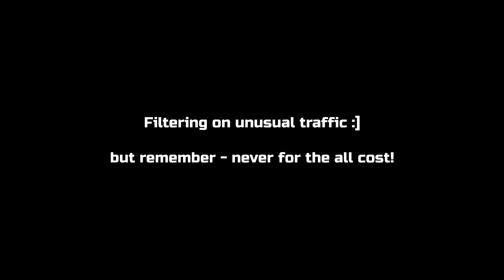Filtering Traffic in Gdańsk (Poland) 4K || SUZUKI Gsr 600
Have a nice ride!

• Motorcycle: Suzuki GSR 600
• Recorded in 2,7K upscaled to 4k (2.7K cuz its max for Superview mode)